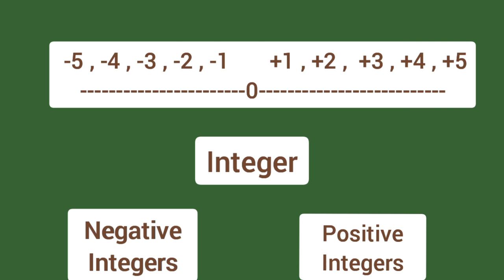Integer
Positive integers
Negative Integers